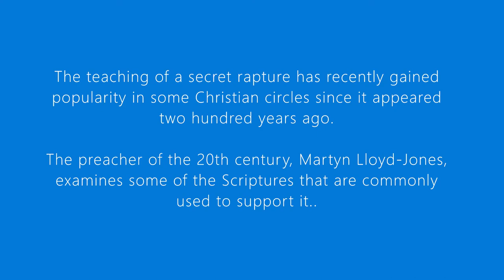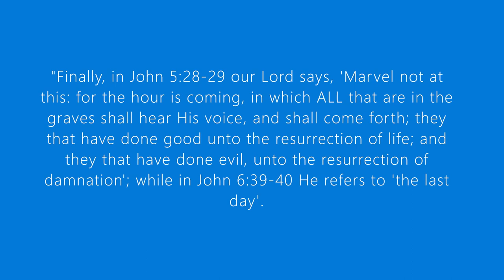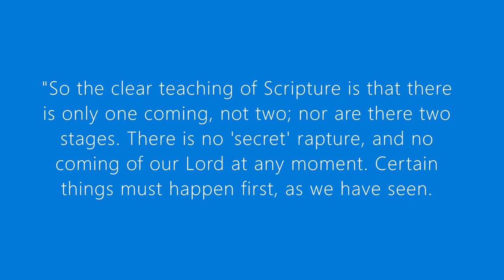The Secret Rapture of the Church - Dr Martyn Lloyd-Jones